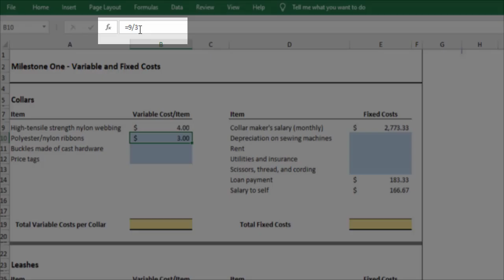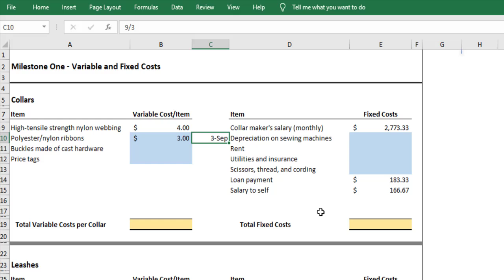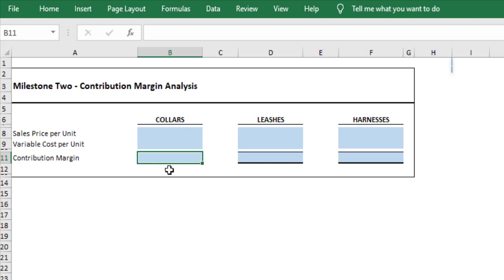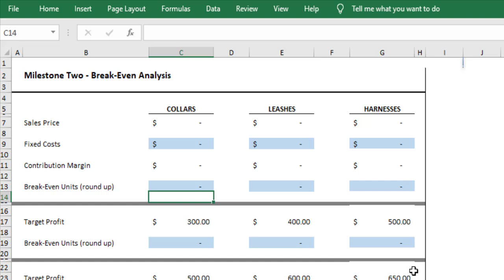ACC202 Show Your Work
Project in Excel, how to show your work to get full credit.